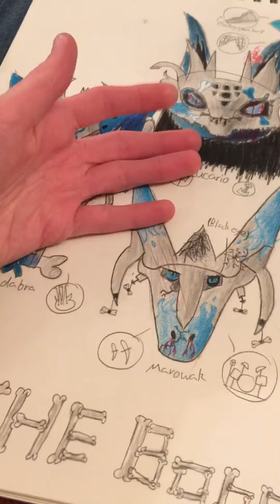What should my sixth Boneheads character be? (Please read description)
I've been having trouble thinking of another Pokémon that has another set of arms. I don't know how to draw the front view face of Machamp sadly. So I need your help on deciding what character I should draw. If you know, please leave that suggestion in the comments below and who knows, I might choose yours! Thanks!👍🏻👍🏻👍🏻👍🏻👍🏻👍🏻